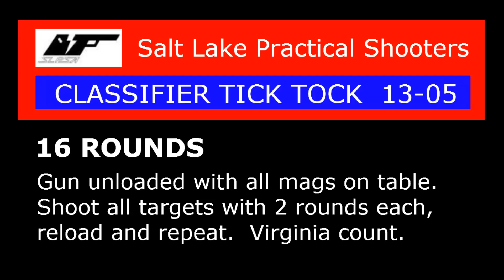2015 USPSA CLASSIFIER 13-05 TICK-TOCK Practical Pistol Shooting Sports Competition Video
CLASSIFIER STAGE TICK TOCK 13-05 with Leo Deleon, Clint Smith, Brian Gilmore, Carol Gilmore, Farley Collins, Inez Collins, Mark Brown
shootingsportsvid